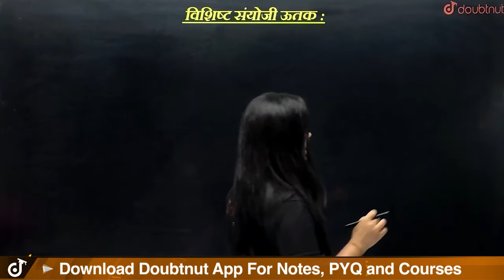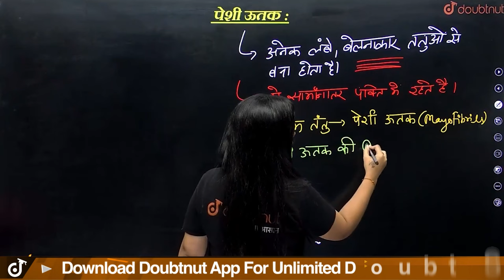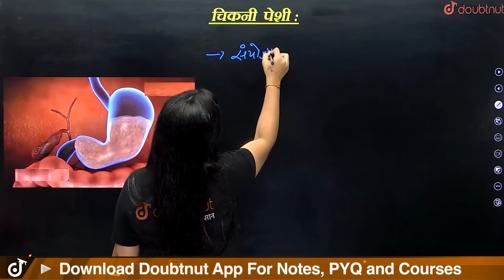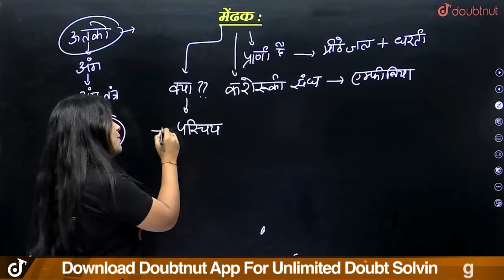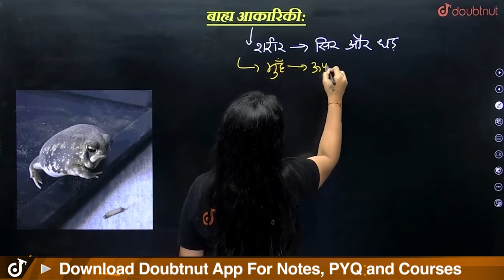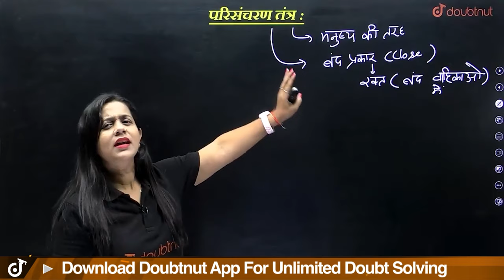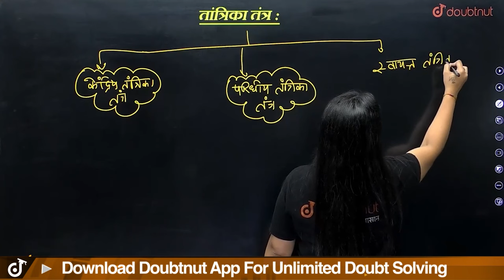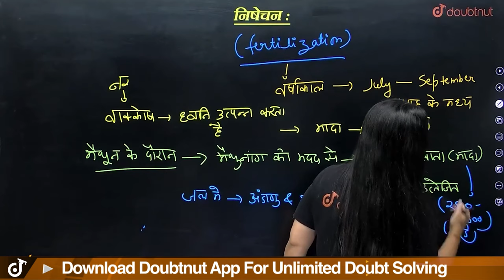Class 11 Biology प्राणियों में संरचनात्मक संघटन Part-2 | NCERT Structural Organisation in Animals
Class 11 Biology प्राणियों में संरचनात्मक संघटन Part-2 | NCERT Structural Organisation in Animals | Class 11 Biology प्राणियों में संरचनात्मक संघटन One Shot | Structural Organisation in Animals Complete Chapter Notes | Structural Organisation in Animals Most Important Questions